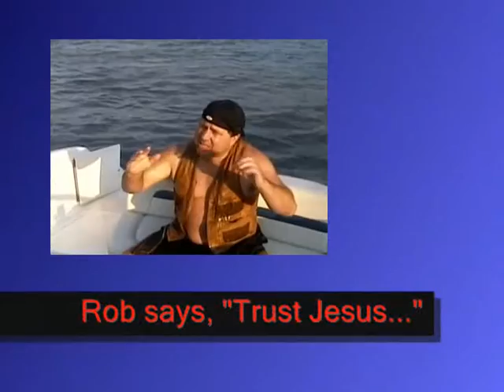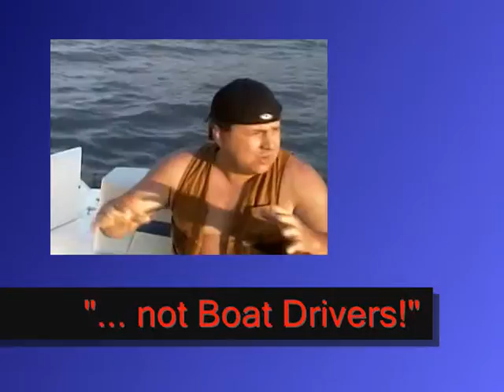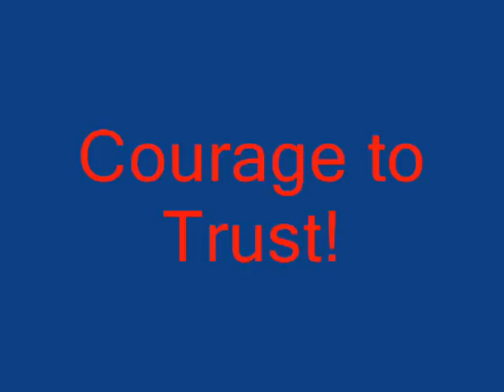Bobsled Bob the Artic Hunter VBS 06 Day2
First Baptist Sandersville VBS  2006 Day2